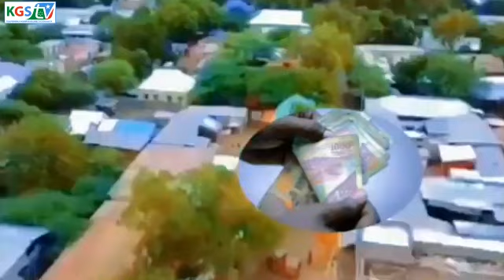Nabadoonada iyowaxgaradka Beelweynta Macalinweyne Ee ku dhaqan Gobolka Banadir Oo ku Baaqey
KGS TV  Nabadoonada iyowaxgaradka Beelweynta Macalinweyne Ee  ku dhaqan Gobolka Banadir Oo ku Baaqey  in laga shaqeyo Nabad geliyada   Deegaanka Yurkut iyo Degmada Luuq ee Gobolka Gedo.